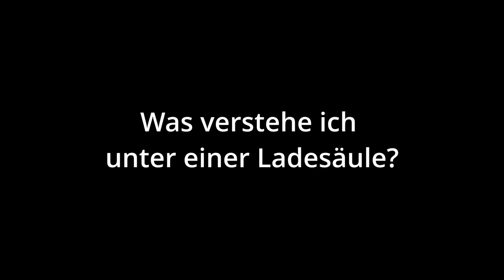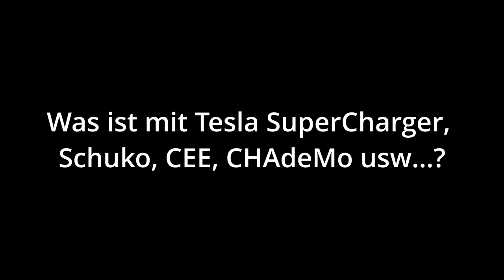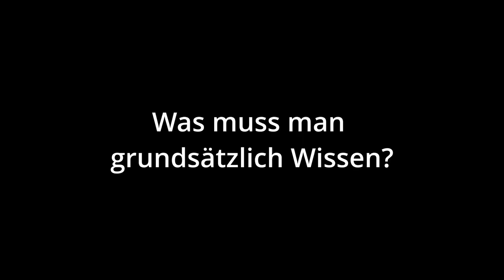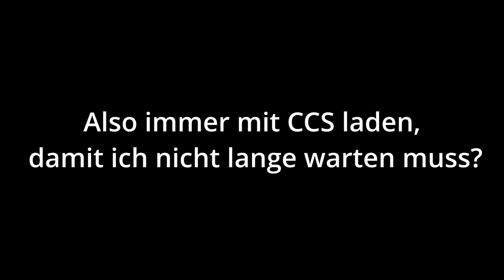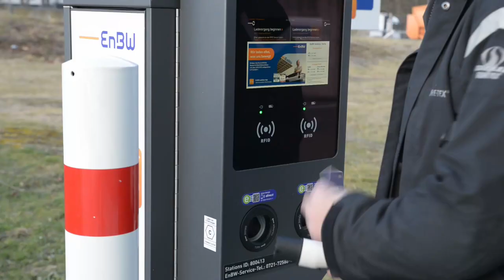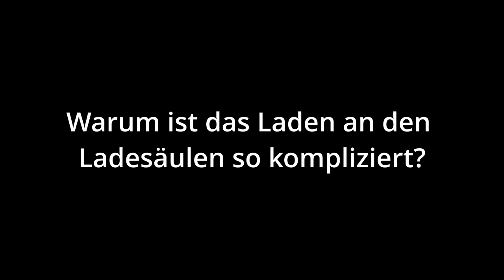Quickie #2: Laden an öffentlichen Ladesäulen (die Basics für Reporter)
Für blutige Anfänger eine kurze Beschreibung welche 2 Ladestecker üblich sind und was die können. Wie man eine Ladesäule findet, und wie man an dieser lädt.

Wer es eilig hat springt direkt zu Minute 2:20

0:00 Laden an öffentlichen Ladesäulen (die Basics für Reporter)
0:05 Einführung
0:45 Watt is’ ne Dampfmaschine?
2:20 Jetzt geht’s aber wirklich los
2:35 CCS und Typ2 Stecker
2:44 Typ2 vs. CCS
3:40 Schnelladegeschwindigkeit
3:51 Ladesäulen finden
4:56 Laden und bezahlen
5:40 Hands-On Beispiel
5:58 Bonus - Warum ist das so kompliziert?
6:27 Zukunftsaussichten

Quellen
[1] Ladesäulenverordnung

Normierung für CCS, Typ2, CHAdeMo, usw.
[2] IEC 62196 - Stecker-Konfigurationen für DC Schnelladung (CCS, CHAdeMo, usw.)

Reporter fährt ahnungslos von Berlin nach Bayern
[3] Sat1 Frühstücksfernsehen - “Sind E-Autos für Langstrecke geeignet?” vom 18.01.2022

[4] Plug & Charge nach ISO 15118, Wikipedia vom 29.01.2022

[5] “Welche Steckertypen gibt es”, EnBW Webseite vom 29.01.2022

[8] Verbreitung von CCS und Typ2, Statistic von GoingElectric vom 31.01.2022